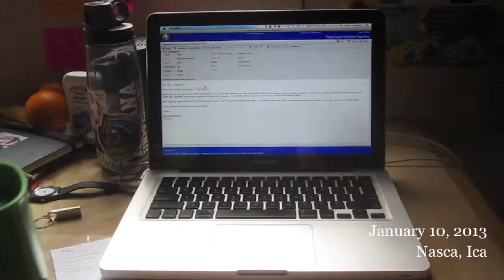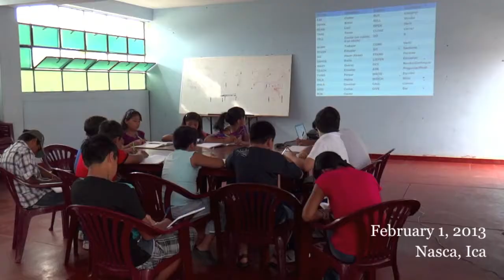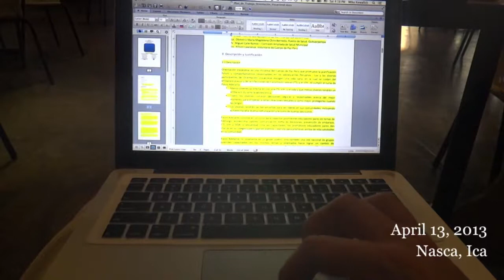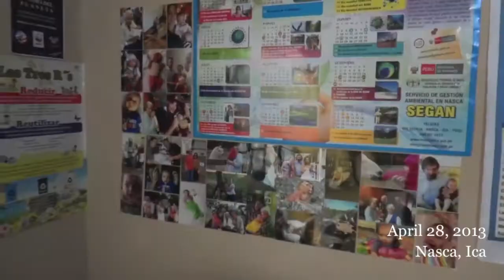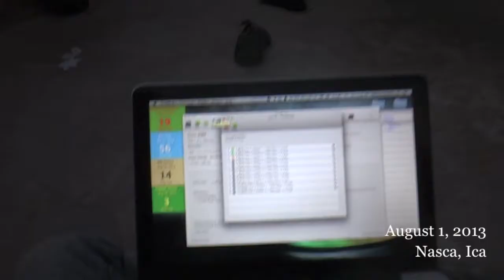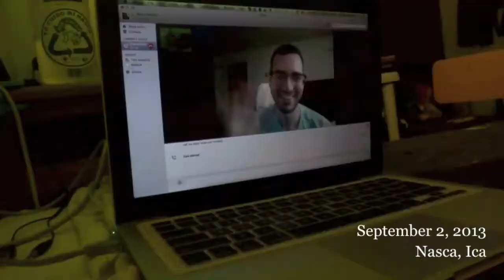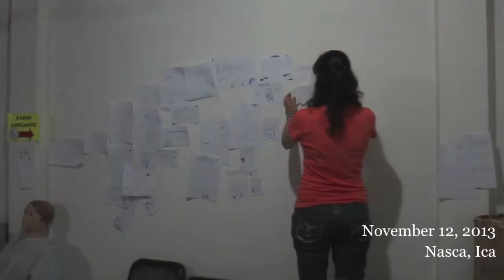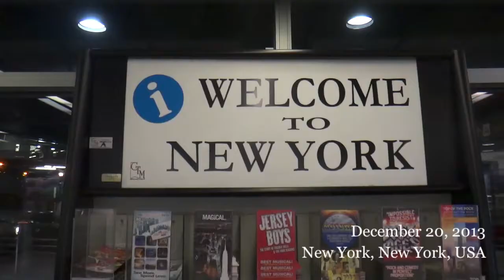Two Seconds in Peru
I am a Peace Corps Volunteer in Peru (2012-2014) and I have recorded two seconds of every day of 2013. Each clip's date and location is listed in the bottom right corner.

The contents of this video are mine personally and do not reflect any position of the U.S. Government, the Peace Corps, Indiana University, or the School of Public and Environmental Affairs.